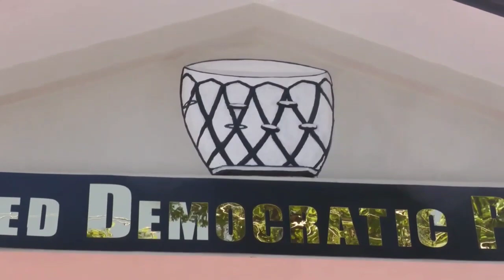BAIA MAKDOH||JIYAAN RAJ HUKAI ||UDP ELECTION SONG||NEW KHASI SONG||NEW TIWA SONG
BAIA MAKDOH||UDP TIWA SONG||ELECTION SONG||KHASI SONG||NEW TIWA SONG

SINGER -JIYAAN RAJ HUKAI
LYRICS/TUNE -ROMANUS AMSONG
MUSIC/MIX /MASTER -DIL RAJ DEKA
PRODUCTION BY-BAIA HUNLANG MAKDOH

LYRICS ---

🔼Chinge thaine khai baia makodoh
chinge sastigo pe nuido 2
phoi phoi phoi sogollo somanlo tinganaw
phoi phoi phoi lokhoi sogollo linanaw
khrame aikhoro vote osa naw
baia makodohgo chini osa naw...2
Niom bait haka bom

par luri hir hir hiposga
aro rapsha chinga khaduwa phiga
phor chinge etha thaina phijuga
chinge chat-mot go shajing tilanga
phoi phoi phoi sogollo shabe rabe nai phoi
phoi phoi phoi lokhoi khadui mundui nai phoi
vote os vote i ba baia
vote os vote i baia

Sogollo phoi khadui-mundui
hainanaw ching phang kuthi krowago
pedo krowa libing chinge
chini osa naw shabe rabe lo
mawhati haka bom
mawhati haka bom
chinithong udp
chinithong udp
khrame aikhoro vote os